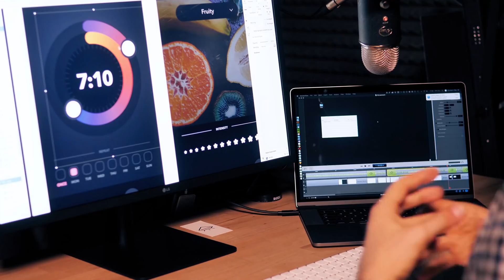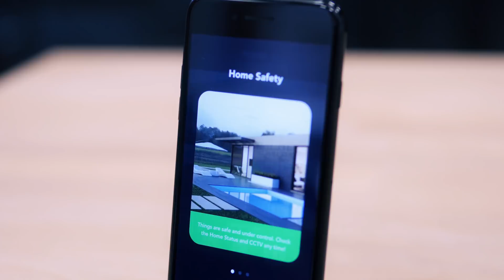LearnUX.io Video Courses on UI/UX Design